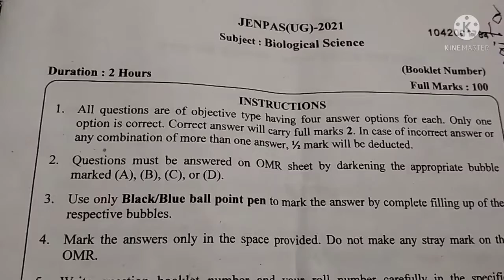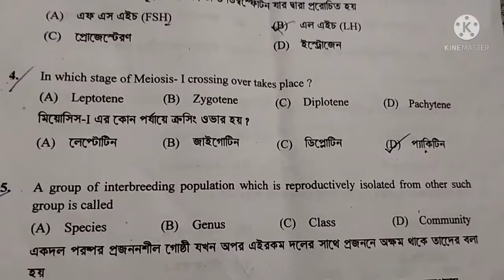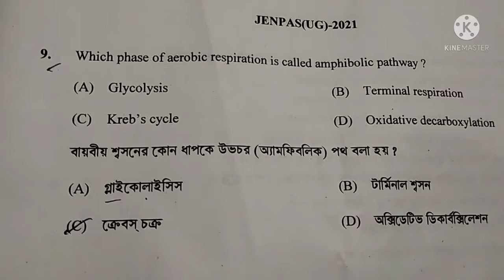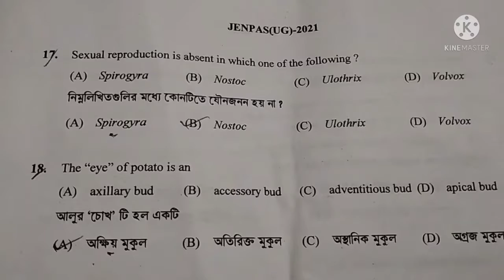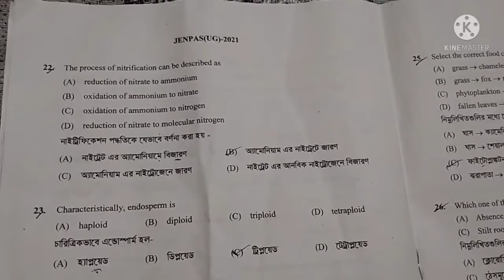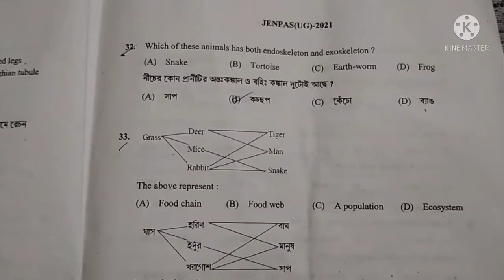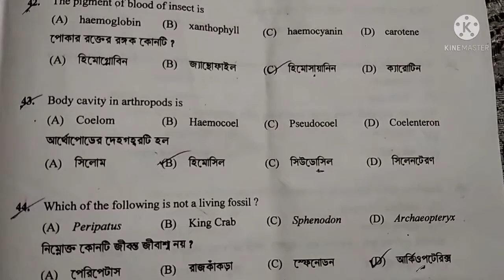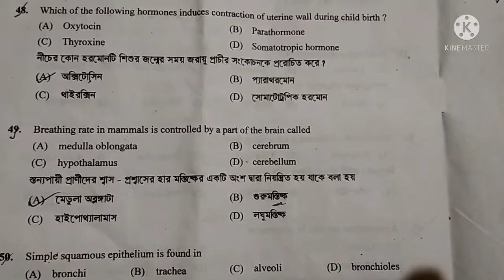Jenpas (ug) 2021 questions and answers. Biological science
Here I share with you jenpas 2021 questions and answers.